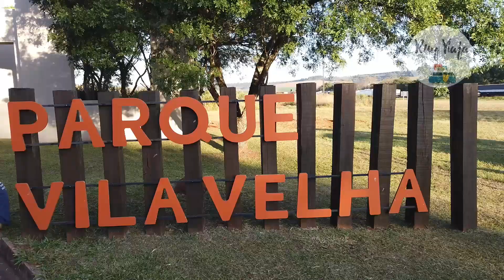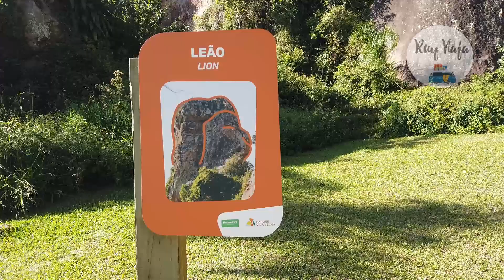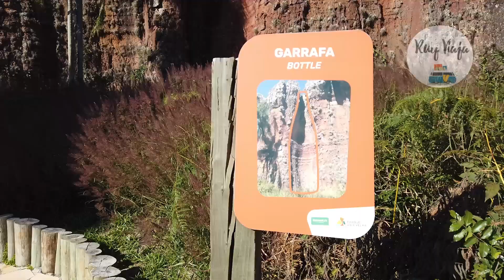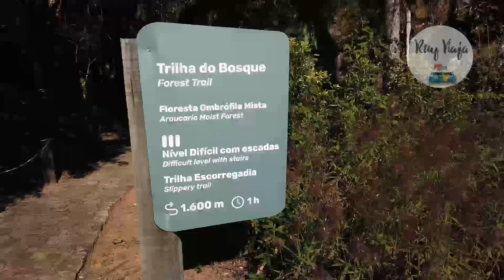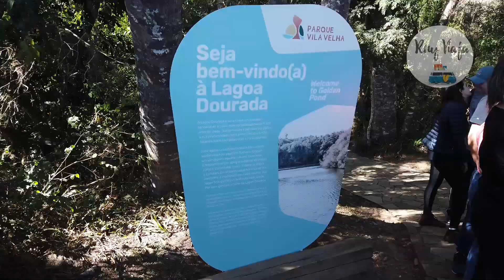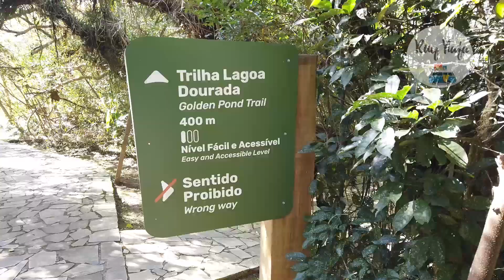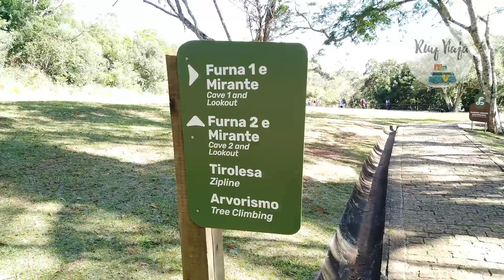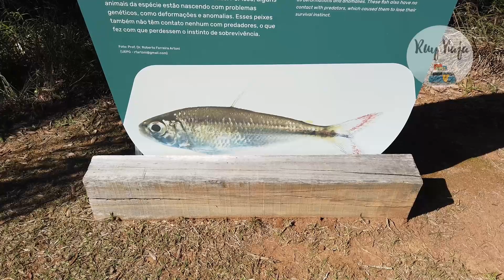Parque Vila Velha em Ponta Grossa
Este vídeo é o passo a passo do Parque Vila Velha em Ponta Grossa,  completo, com todas as atrações do local. O Parque vila Velha é a maior atração da cidade de Ponta Grossa, e  proporciona ao viajante gratas surpresas. Como dito, o Parque Vila Velha fica na cidade de Ponta Grossa no Paraná, e é fácil encontrar coisas interessantes para se fazer. As belezas do Parque Vila Velha tornam Ponta Grossa no PAraná, uma cidade muito agradável para se visitar
Neste video mostro tudo o que fazer no Parque Vila Velha.
Confira as atrações turisticas do Parque Vila Velha.